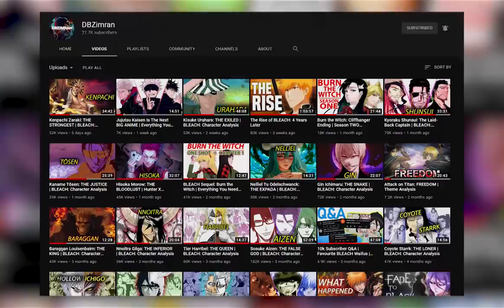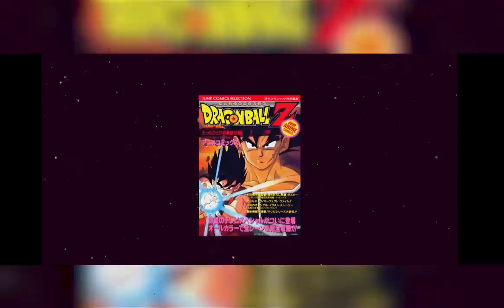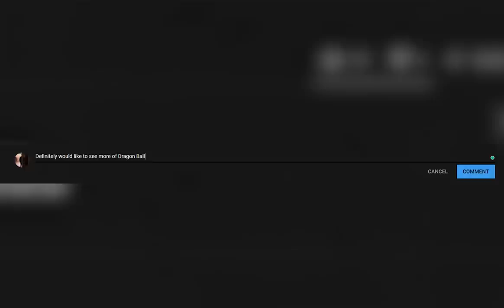Entire Story of Future Trunks | Dragon Ball Z: Character Analysis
In this video I am analysing the last hope for the future, Trunks. I cover everything from when he defeats Frieza and King Cold, to how he meets Goku and warns him about Android 17 and 18, and his relationship with his father Vegeta. Also I go over his various different battles, including his past encounters from The History of Trunks, and his battle with Cell and Frieza. I analyse Future Trunks using the Dragon Ball manga as a reference, so only his appearances within Dragon Ball Z will be discussed in this video, I won’t be covering his Dragon Ball Super reappearance. This is the first Dragon Ball Z character analysis that I have done so please support future videos like this by liking the video and leaving a comment below for more DBZ content!